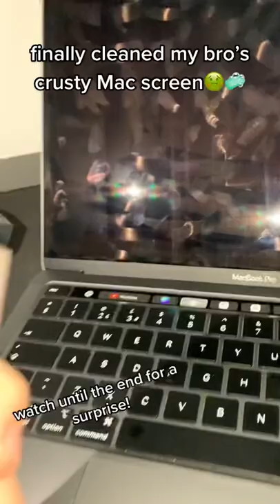How To Clean A Mac Screen! - The Screenie